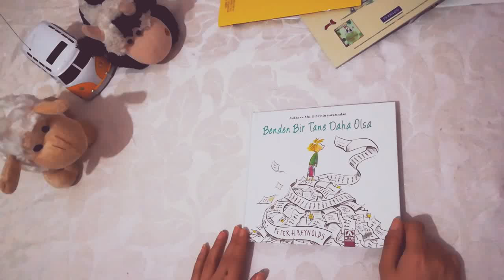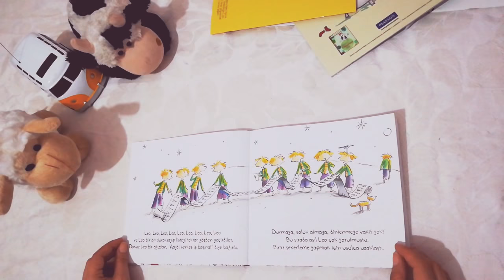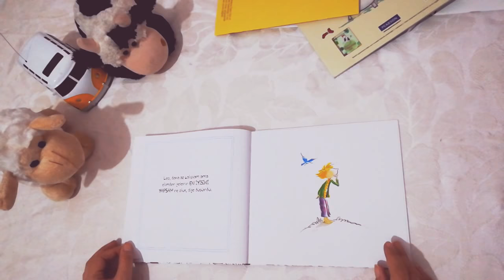Benden Bir Tane Daha Olsa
Okul öncesi hikayeler yetişkinler ve çocuklar için hikayeler